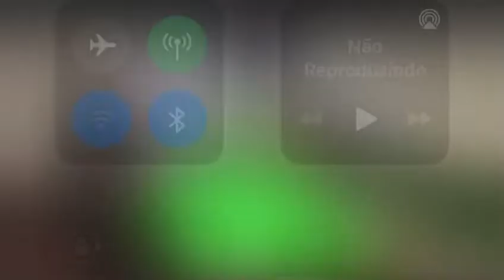1º Campeonato de Bola 8 do Paraná 2017 5ª Etapa Duka x Nelio